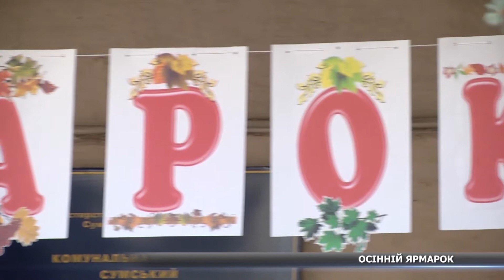Ярмарок в сумському НВК «Журавонька» зібрав кошти для онкоховрих дітей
Найулюбленіше осіннє свято всіх малят – ярмарок. Готуються заздалегідь: виготовляють власноруч сувеніри, купують та продають смаколики та весело розважаються. Цьогорічний ярмарок у навчально-виховному комплексі «Журавонька» діти присвятили благодійності. Скільки наярмаркували та кому допомогли – розкаже  Ірина Котлярова.